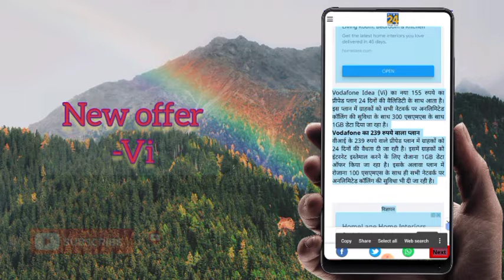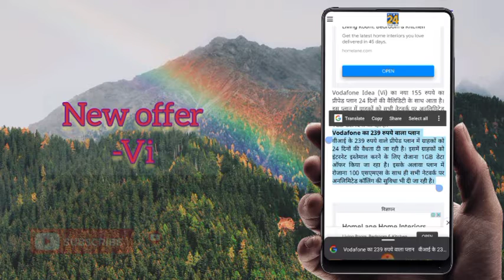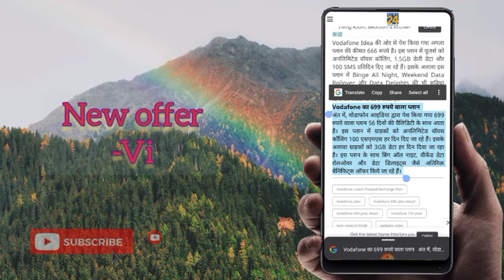Vi New Offer 77day validity Pack || Rs.155 start offer😲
this channel is provided for Android iPhone Nokia windows Phone and blackberry and there is provided for Android app details and other technical support deatails settings apps details and client testimonials and service packages to update your offer check code offers new code jio Airtel and gp free net speed dia video upload hobe to dekha ki jga h ki jga any phones problems solution zone and other information you need anything else you.